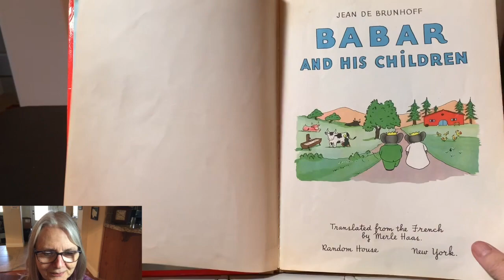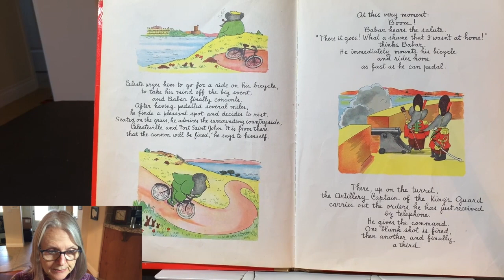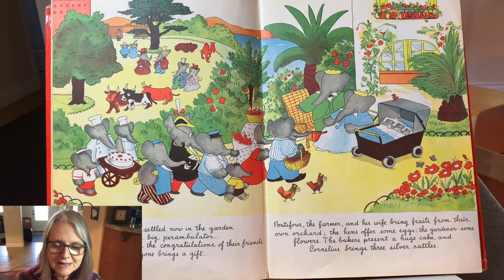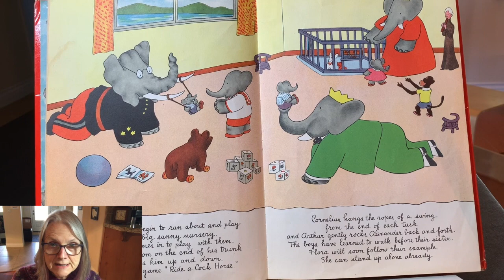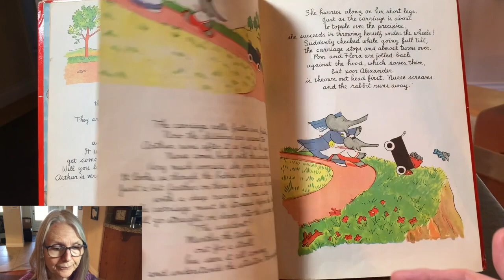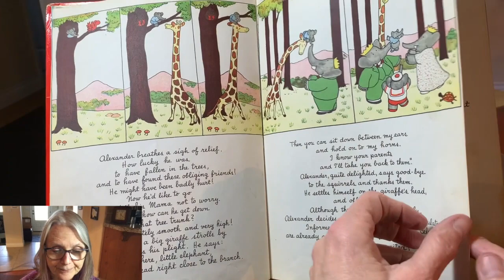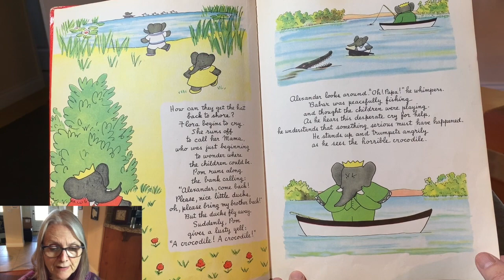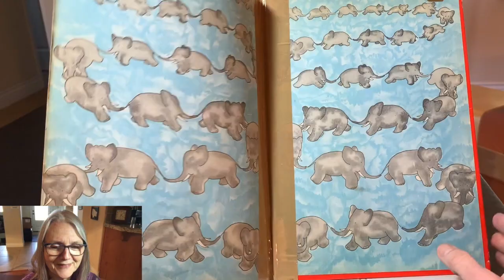Babar And His Children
With permission from Penguin Random House